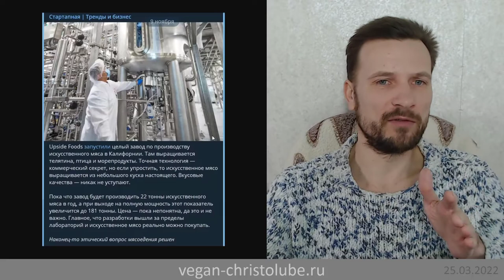ВЕГАНские ПРОДУКТЫ питания 🥗 Производство искусственного мяса 🥩 (25.03.22) ВЕГАН 💚 ХРИСТОЛЮБ ✝️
— SKYPE: christolube

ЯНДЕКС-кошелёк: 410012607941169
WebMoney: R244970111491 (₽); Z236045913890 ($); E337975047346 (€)